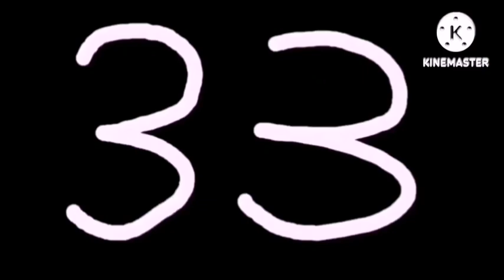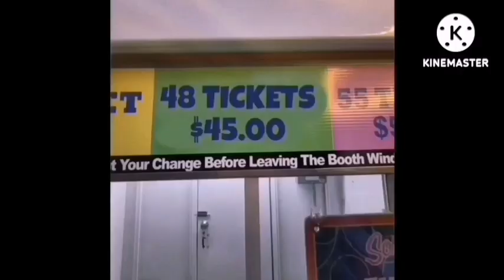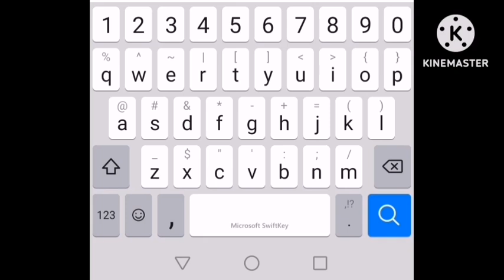Animatube's Abstract Count 70